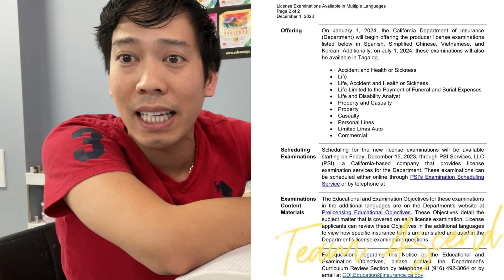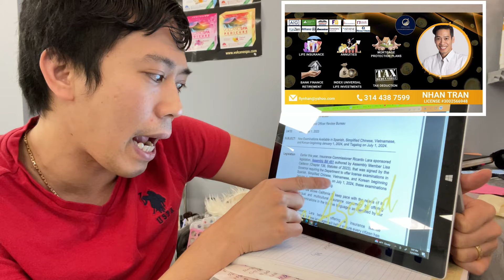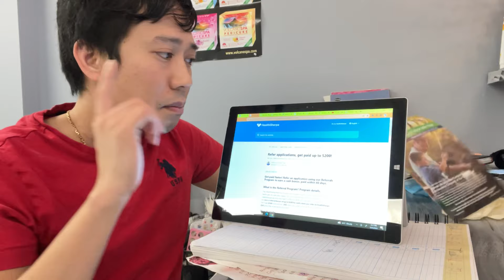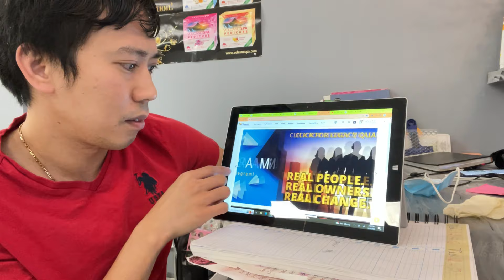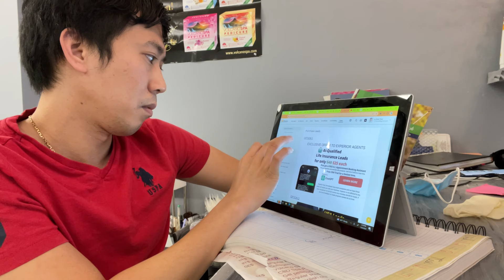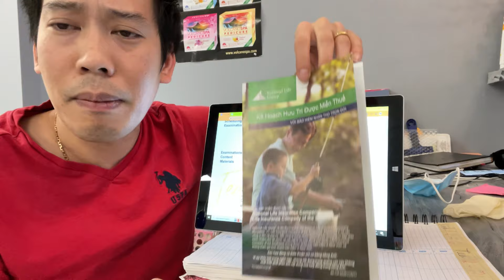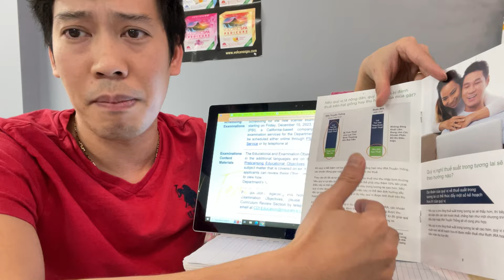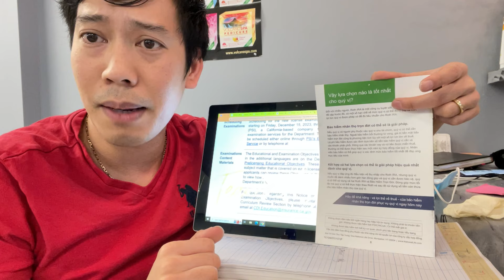Kiếm Tiền Tại nhà Bằng nghề Bán Bảo hiểm❗️IrA -Roth IRA -Sep IRa❗️Obama Care❗️bang California